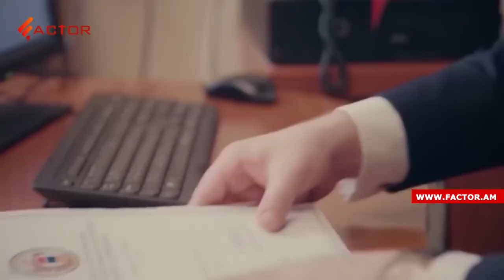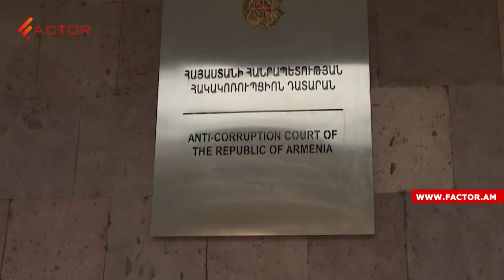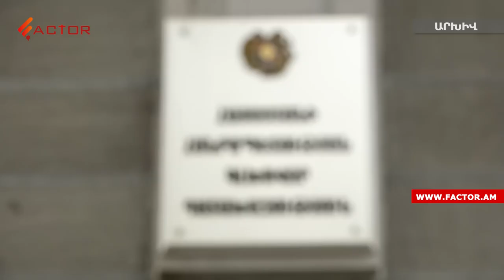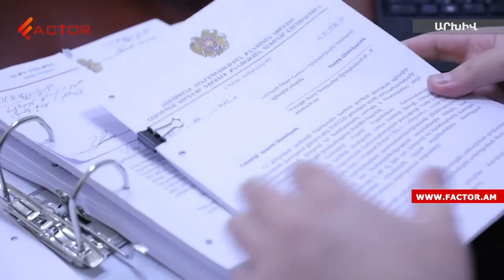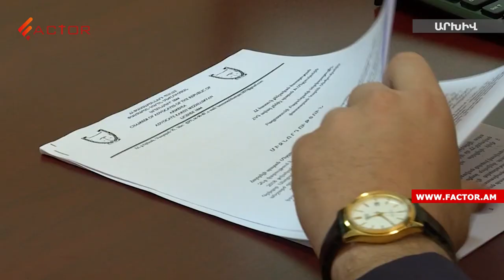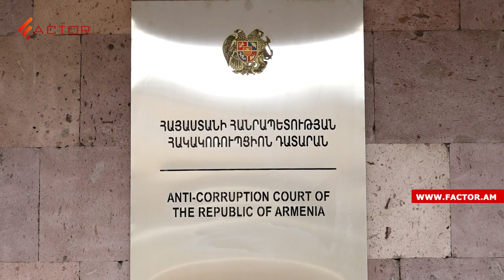Հովիկ Աբրահամյան․ նախկին վարչապետի նոր մեղադրանքն ու բռնագանձման ենթակա ունեցվածքը